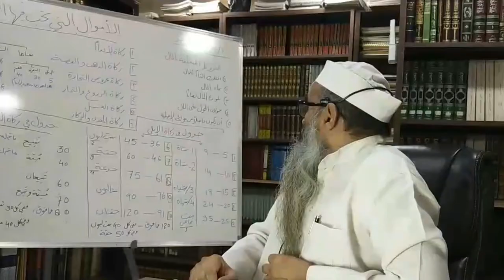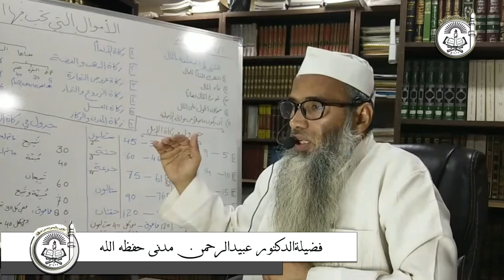Maal mein Zakat ke Muta'allique 5 Shuroot Aur uski wazahat || No.4 - Maal par saal ka Guzar Jana